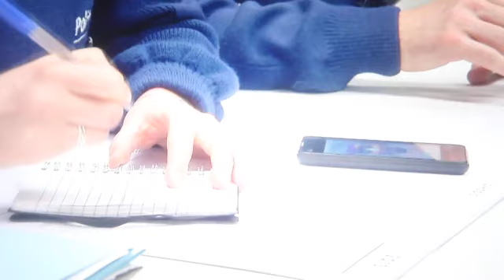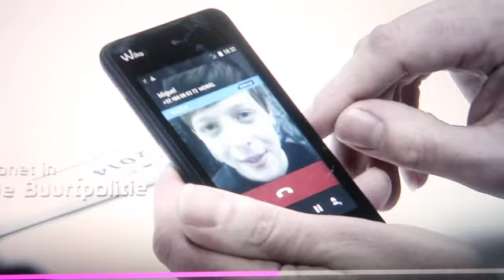Buurtpolitie seizoen 5 aflevering 21 deel 1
Koen en Tineke gaan opzoek naar 2 ontvoerde kinderen. Robin en Femke volgen een hond.